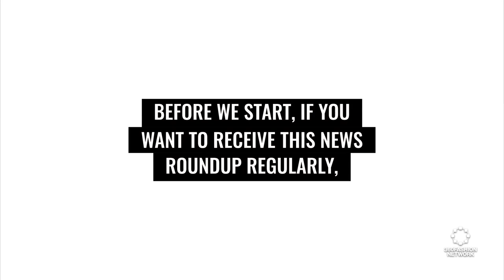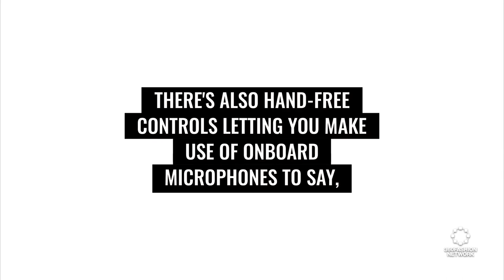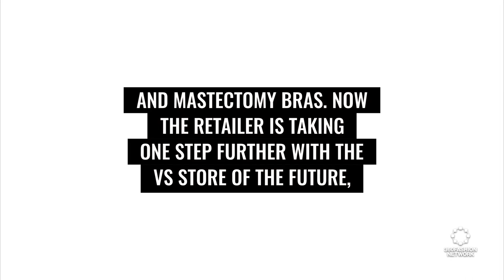Why do fashion professionals need to tech-up? | Fashion Tech News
We'll show you what's happening in the world of fashion and technology, including why fashion professionals need to tech-up, who Pauliina Martikainen is, and the ultimate makeover of Victoria’s Secret.

360Fashion Network is one of the oldest fashion technology communities and companies.

360Fashion Network was founded by Anina Net, a fashion model with a passion for technology.